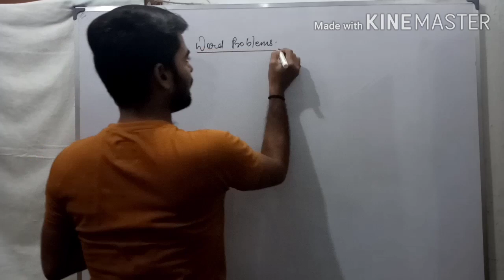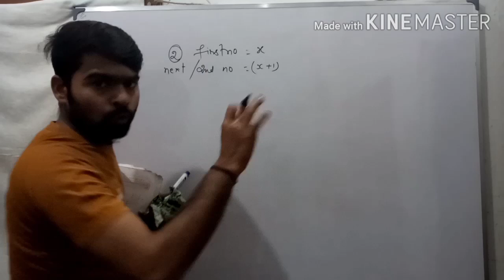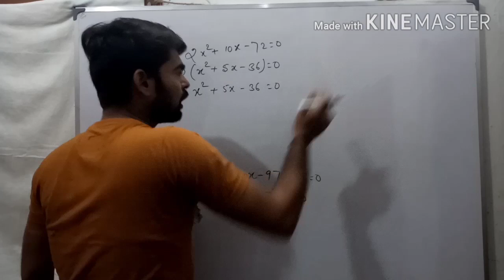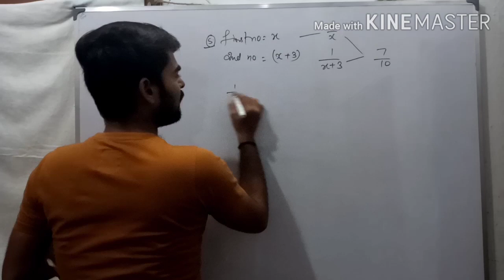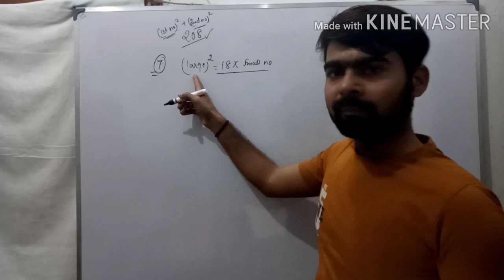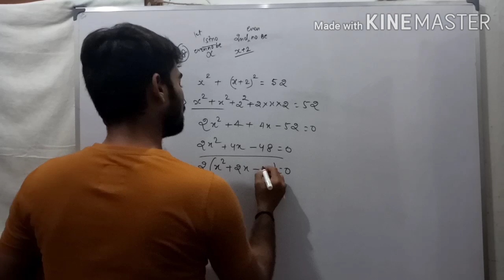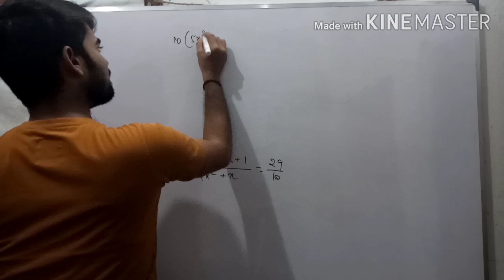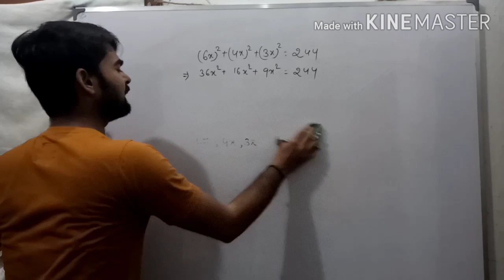10th Selina Ex -6A || Quadratic Equation || word problems || number concepts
10th ICSE MATHS | Quadratic equation | Nature of roots |
Maths selina solution with all basic concepts and Ideas.